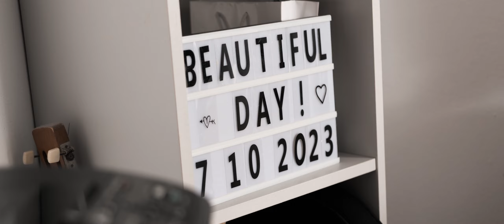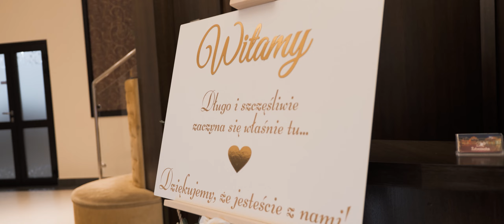Karolina i Albert | teledysk weselny | Żołynianka